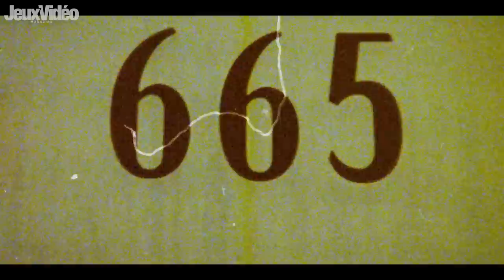GAMESCOM 2023 : Les 10 GROSSES ANNONCES à retenir ! 💥 (Crimson Desert, Alan Wake 2, Black Myth)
L'Opening Night Live de la Gamescom a été, pour de nombreux éditeurs et développeurs, l'occasion de présenter quelques-uns de leurs projets. Pour ceux qui n'ont pas eu la chance d'y assister en personne ou en live, on vous propose aujourd'hui un récap' des 10 annonces qu'il faut absolument retenir !
🌟 Partenaire officielle de la chaîne : Samsung Solutions de stockage
Commandez sur LDLC le Samsung SSD Externe T7 Shield 1 To Beige

La bise !